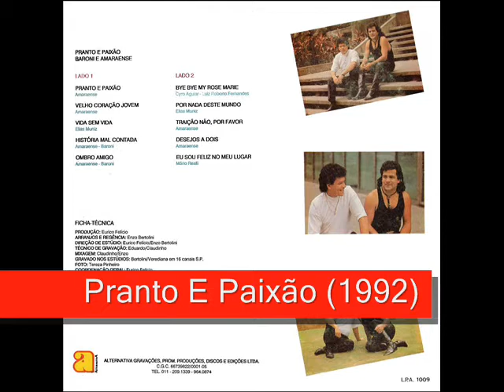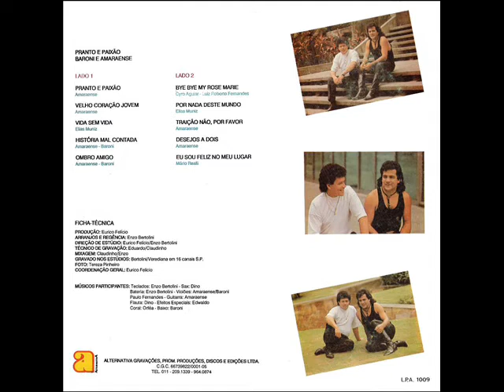06 Bye Bye My Rose Marie - Baroni e Amaraense - Pranto E Paixão (1992)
Baroni e Amaraense - Pranto E Paixão (1992)